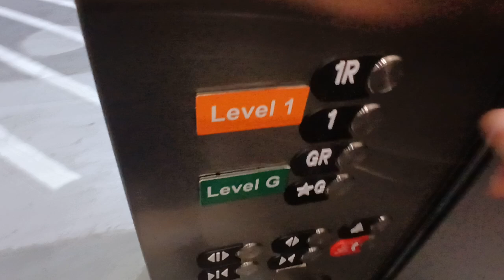Otis Gen 3 hydraulic parking elevator at The Source mall (White Plains, NY)